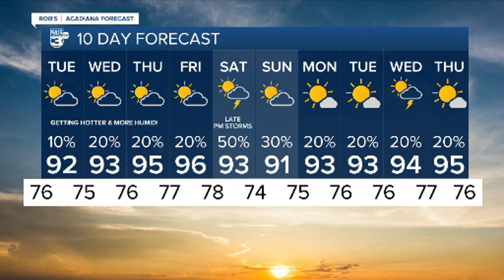KATC News Latest Headlines | June 6, 6pm